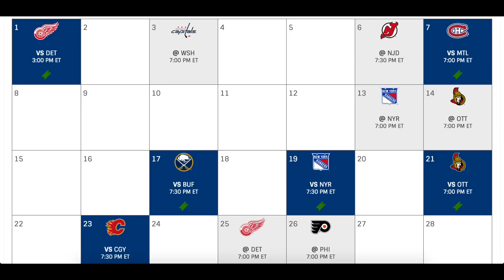LFR10 - Game 25 - Mild - Min 3, Tor 2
That had frustrating loss written all over it annnd it was!